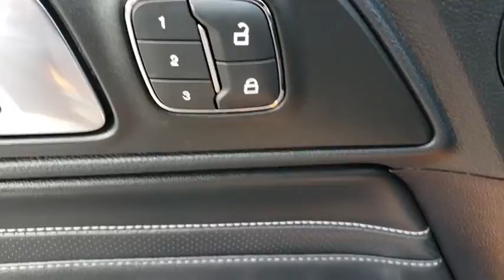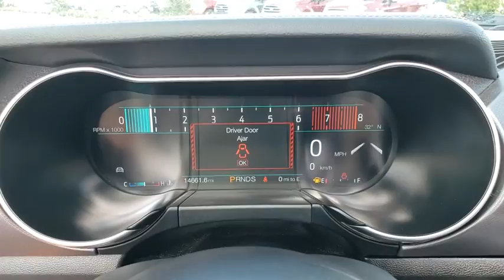2019 Ford Mustang Gainesville, Silver Springs, Starke, Middleboro, High Springs, FL P3978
Orange Fury Metallic Tri-Coat Used 2019 Ford Mustang available in Ocala, Florida at Ford of Ocala. Servicing the Gainesville, Silver Springs, Starke, Middleboro, High Springs, FL area.
2019 Ford Mustang EcoBoost Premium - Stock#: P3978 - VIN#: 1FATP8UH4K5149837

This 2019 Ford Mustang EcoBoost Premium in Orange Fury Metallic Tri-Coat features: 2D Convertible, Orange Fury Metallic Tri-Coat, 3.15 Limited Slip Rear Axle Ratio, ABS brakes, Adaptive Cruise Control, Automatic High Beam, Compass, Electronic Stability Control, Equipment Group 201A, Ford Safe & Smart Package, Front dual zone A/C, Heated door mirrors, Heated front seats, Illuminated entry, Lane-Keeping Alert, Leather Bucket Seats w/Color Accents, Low tire pressure warning, Navigation System, Pre-Collision Assist w/Pedestrian Detection, Rain-Sensing Windshield Wipers, Remote keyless entry, Traction control, Wheel & Stripe Package, Wheels: 19 x 8.5 Machined-Face Aluminum. RWD Certified.Ford Certified Pre-Owned Details:* Warranty Deductible: $100* Roadside Assistance* Limited Warranty: 12 Month/12,000 Mile (whichever comes first) after new car warranty expires or from certified purchase date* Includes Rental Car and Trip Interruption Reimbursement* Transferable Warranty* Powertrain Limited Warranty: 84 Month/100,000 Mile (whichever comes first) from original in-service date* Vehicle History* 172 Point InspectionAsk about our exchange policy !!